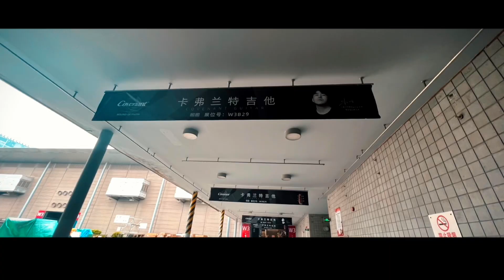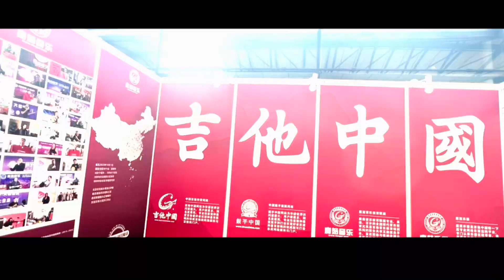低配版 布展快闪！2023上海国际乐器展前方报道！